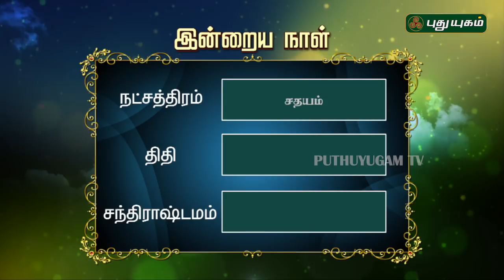இன்றைய ராசிபலன் | Daily RasiPalan | 23/06/2019 | Puthuyugam TV